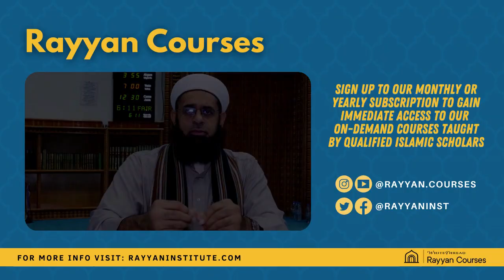Qasida Burda (The Mantle Ode) Part 34 | Dr. Mufti Abdur-Rahman ibn Yusuf Mangera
With over 30 lessons, this series will focus on the classical poem in praise of the most Noble Messenger Muhammad (ﷺ). Dr. Mufti Abdur-Rahman will provide commentary on Imam Busiri’s classical poem titled Qasida Burda (The Mantle Ode)

This poem is arguably the most memorized and recited poem in the Muslim world. It discusses the sublime character and exalted rank of the Prophet Muhammad (Allah bless him and give him peace). This is the same poem that used to grace the walls of the famous houses of Baghdad and still graces the Prophetic Rawda in Madina Munawwara and Salahuddin’s Tomb in Damascus.